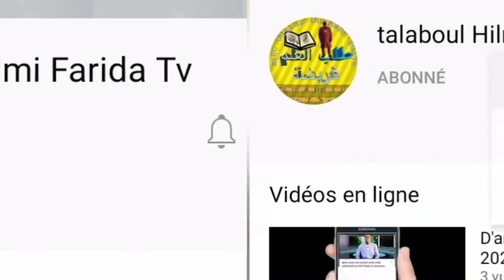D'ars Fajr Du 23 Août. 2021 - Ak Oustaz Seydou Ly. (H.A)